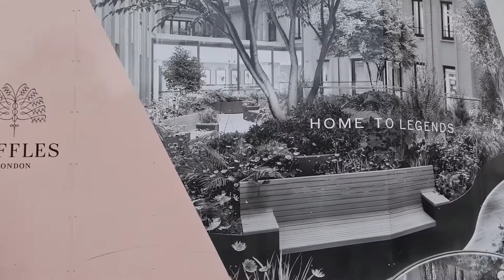2022 09 10 ore 10 08 14 Londra 2 (London city)